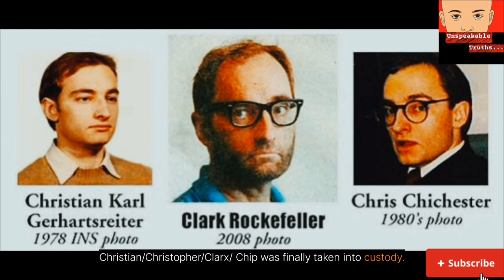The Twisted Life Of Clark Rockefeller😱🤯 | WHO IS CLARK ROCKEFELLER❓@unspeakabletruths8534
Uncover the shocking true story of Clark Rockefeller, the ultimate con man who lived a twisted double life for nearly three decades. This gripping video delves into the intricacies of his elaborate deceptions, from assuming false identities to manipulating the wealthy elite.

Learn about Rockefeller's chilling crimes, including murder, and explore the captivating details of how he managed to elude capture for so long. Discover the dark side of charisma and deceit as you dive deep into this unbelievable tale of deception and manipulation. If you're a fan of true crime stories or simply fascinated by extraordinary criminals, this video is a must-watch.